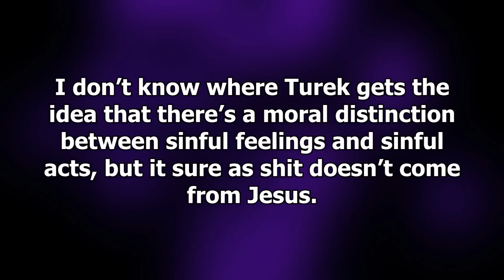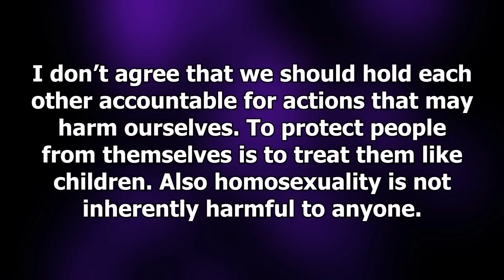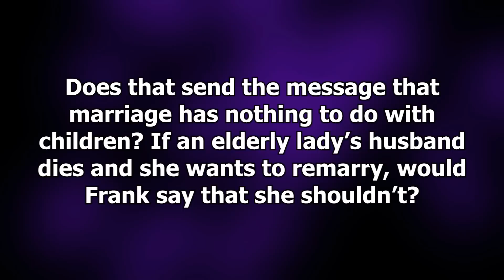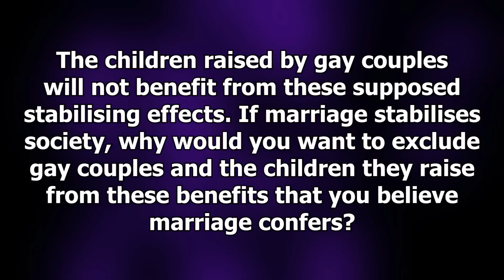Turek on Homosexuality